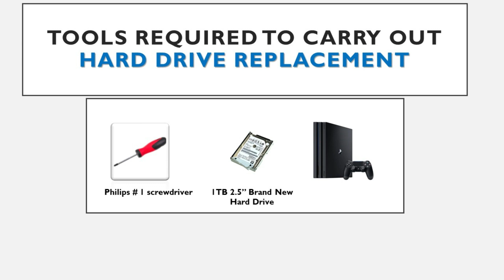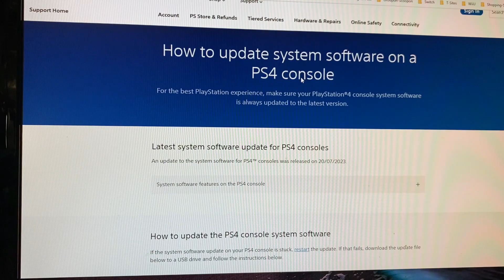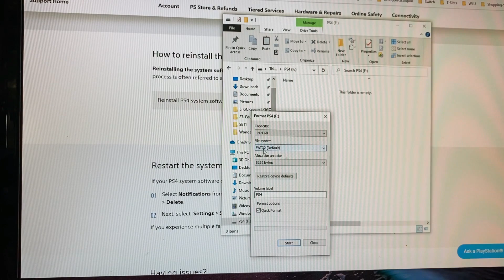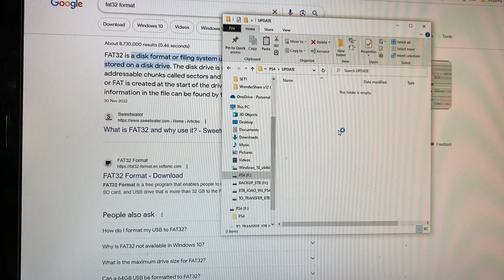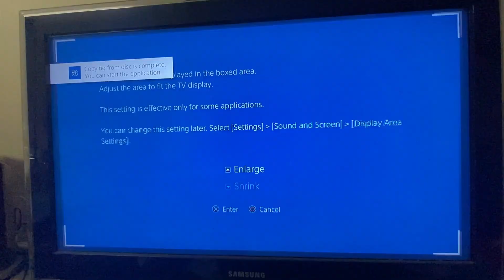[FIXED] CE-41813-7 PS4 PRO New HDD Install + System Software + FIXED Corrupted Database Error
How to Fix PlayStation 4 PRO (2021] 1TB Edition corrupted database error CE-41813-7 by Installing a New Hard Disk Drive and reinstalling PlayStation System Software

Diagnostics
• If your PlayStation 4 System Menu Lags, freezes during game play, PS4 lags and takes extremely long to boot-up
OR
If your PlayStation 4 displays corrupted database error CE-41813-7 and stuck in the loop

Then you need to replace your PlayStation 4 Internal Hard Disk Drive
Hard Drive Required in the video is:
1TB 2.5” 5400 [Any Brand Seagate, WesternDigital, HGST, Toshiba]
You must purchase 2.5” any brand Hard Disk Drive in order to carry out replacement

Compatibility: -
Compatible with below models
PS4 PRO CUH – 700xx [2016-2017] Model
PS4 PRO CUH – 710xx [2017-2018] Model

The tutorial is divided into the following parts along with the starting time: -
1. CE-41813-7 Database Corrupted Error on PS4 (00:06)
2. How to Fix PlayStation 4 PRO (2021] 1TB Edition corrupted database error CE-41813-7 by Installing a New Hard Disk Drive and reinstalling PlayStation System Software (00:17)
3. Tools required to carry out Hard Drive Replacement (00:43)
4. Hard Drive Replacement Process (00:50)
5. Downloading PS4 System Re installation File onto USB Stick Process (On PC) (02:02)
6. Placing PS4 in Recovery Mode and reinstalling System Software file via USB (04:07)
7. Testing & Conclusion (Installing a PS4 gaming onto New Hard Disk Drive) (05:16)
8. Credits (05:39)